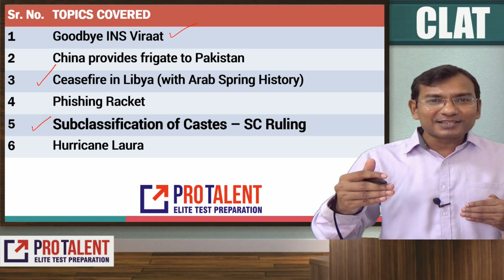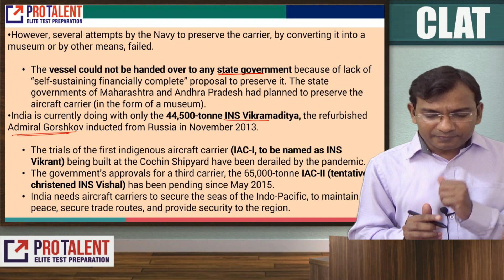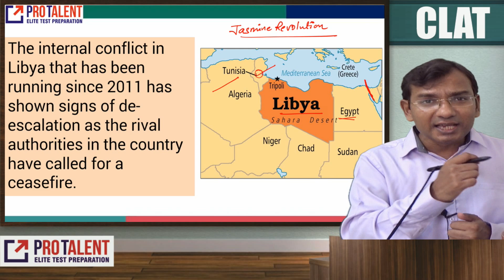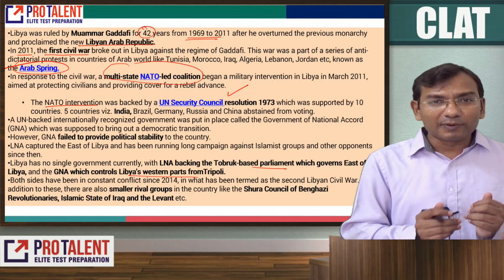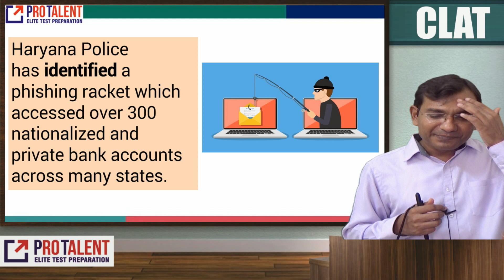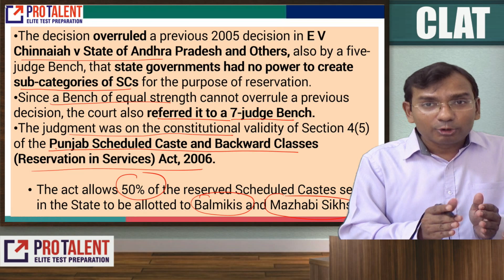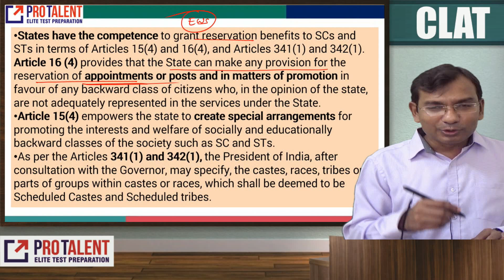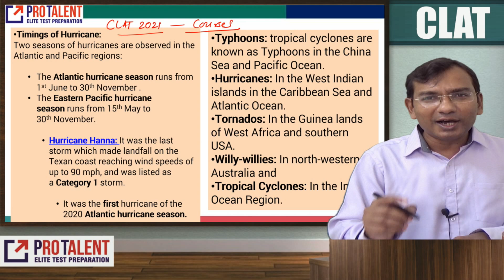Daily Current Affairs Analysis - 25-28 August 2020